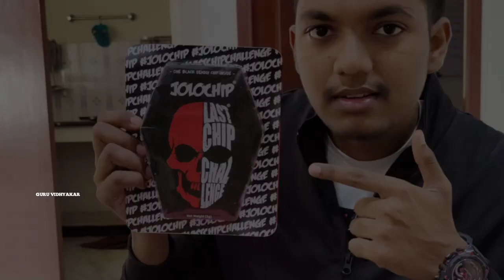JOLOCHIP Worlds Most Spicy Chip 🔥 Eating Challenge And My Reaction | Guru Vidhyakar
In this Latest video of Guru Vidhyakar I am going to eat the world's Most Spicy JoloChip as a challenge and you can see my reaction on this video And what Lessssss gooooooo to hell 🤣